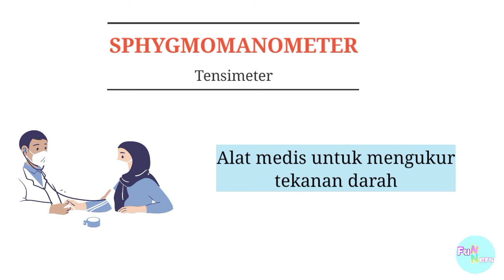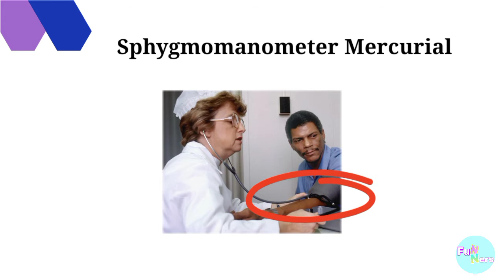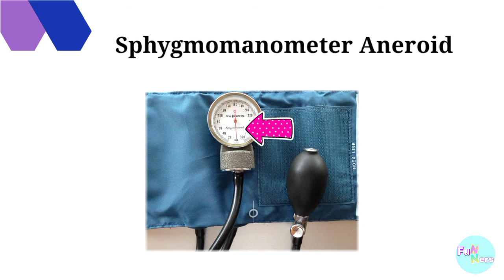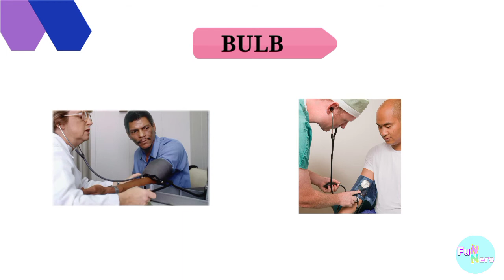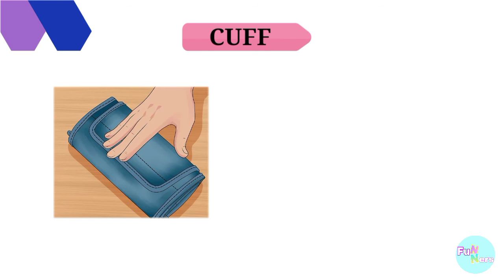SPHYGMOMANOMETER | Jenis, Bagian, dan Fungsi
Haiii, kamu pasti pernah melihat sphygmomanometer/ tensimeter kan?

Sphygmomanometer adalah alat medis untuk mengukur tekanan darah. Untuk mengetahui jenis sphygmomanometer, bagian- bagiannya apa saja serta fungsi dari setiap bagian, tonton video ini sampai selesai ya